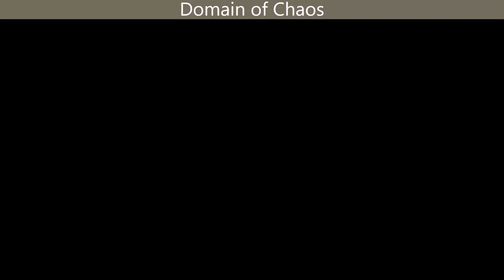Drakim's VGM 1273 - Mordheim: City of the Damned - Domain of Chaos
My Collection of selected Videogame Music for you to enjoy.

PC
Mordheim: City of the Damned (2015)
Rogue Factor
Domain of Chaos
Stephan Prime